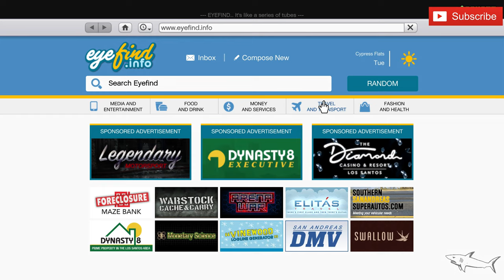Weevil is FREE This Week in GTA 5 Online | Review & Crazy Customization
Weevil is FREE This Week in GTA 5 Online

Weevil Review & Crazy Customization

The BF Weevil is a Compacts Vehicle featured in GTA Online, added to the game as part of the 1.52 Cayo Perico Heist update on December 22, 2020.

HOW TO GET THE WEEVIL IN GTA ONLINE:
The Weevil can be purchased in GTA Online from Bonus Reward and Southern S.A. Super Autos for a price of $870,000.

The Weevil can be stored in the Garage (Personal Vehicle). It can be customized at Los Santos Customs.

How to unlock the Weevil Trade Price?
A discounted price of $652,500 (Trade Price)* can be unlocked for the Weevil.

*The discounted Trade Price for the Weevil is unlocked after the player has completed The Cayo Perico Heist Finale as a leader plus all Keinemusik DJ Requests.

You can also get the BF Weevil for Free as a Bonus Reward by following these steps:

Complete the Cayo Perico Heist finale as a leader at least once
Wait for English Dave to contact you with a DJ Request mission
Complete all 3 Keinemusik DJ Requests. For each, you will have to wait 8 hours before English Dave gives you the next mission
After completing all 3 Keinemusik DJ Requests, English Dave will give you his custom Weevil car as a reward
You can collect the car for free at the LSIA Parking Lot
BF WEEVIL IN REAL LIFE:
The design of the BF Weevil is based on a real life Volkswagen Beetle.

BF WEEVIL TOP SPEED:
The actual top speed of the Weevil in GTA V is 102.25 mph (164.56 km/h), as it's been accurately tested in-game by Broughy1322.

CAN YOU SELL THE WEEVIL IN GTA ONLINE?
Yes, you can sell the Weevil at Los Santos Customs for a resale price of $522,000 (60% of the original purchase), plus 60% of the value of your upgrades.

BF WEEVIL: VEHICLE INFO
VEHICLE CLASS
Compacts
MANUFACTURER
Manufacturer: BFBF
AVAILABLE FROM
Bonus RewardSouthern S.A. Super Autos
GTA ONLINE PRICE
$870,000
DISCOUNTED PRICE
$652,500 (Trade Price)*
STORAGE LOCATION
Garage (Personal Vehicle)
MODIFICATIONS
Los Santos Customs
SELL
$522,000
TOP SPEED (GAME FILES)
83.89 mph (135.00 km/h)
TOP SPEED IN-GAME (BROUGHY)
102.25 mph (164.56 km/h)
BASED ON (REAL LIFE)
Volkswagen Beetle
SEATS
2
MASS / WEIGHT
820 KG
DRIVE TRAIN
RWD
GEARS
4